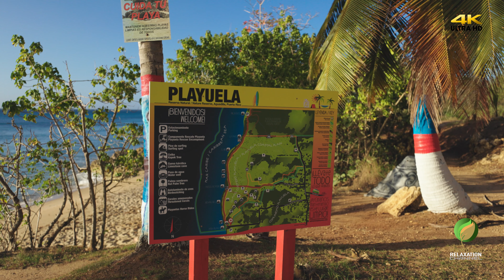Peña Blanca - Aguadilla, Puerto Rico / 4K Beautiful Relaxation Video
A calm evening in Peña Blanca, Aguadilla also known as Playuela. The sunset was beautiful that day.